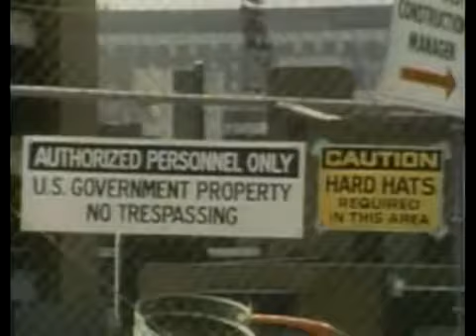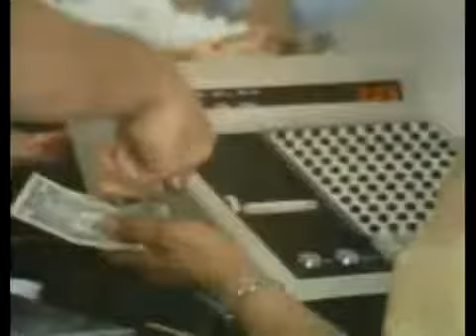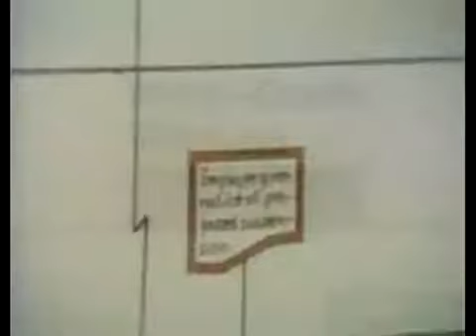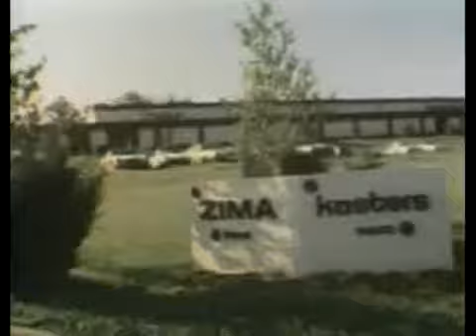FREE TO CHOOSE # 7 WHO PROTECTS THE WORKER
Naturally, workers are concerned about wages, fringe benefits, and job security. Many people feel vulnerable, at the mercy of the system. One response has been the development of a variety.